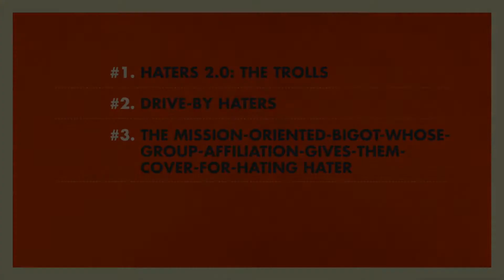How to Pronounce Bigot (Real Life Examples!)